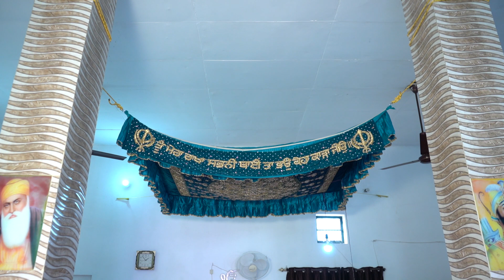jass tiber part 5